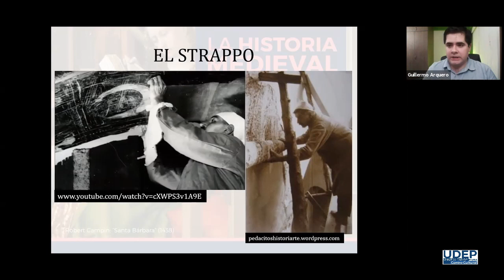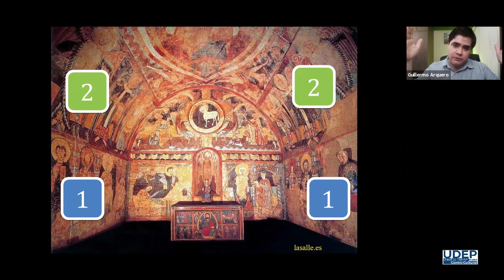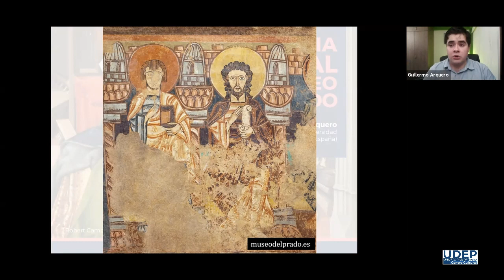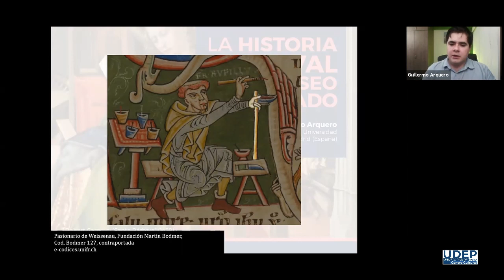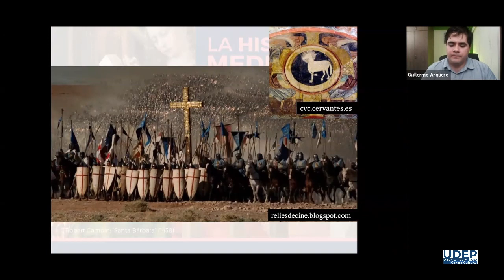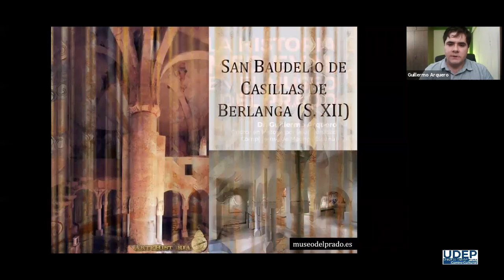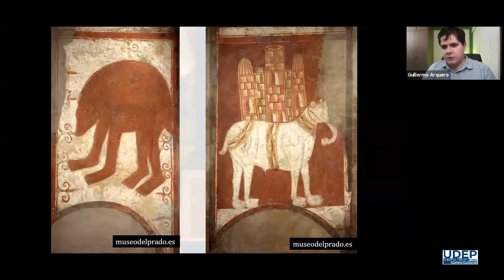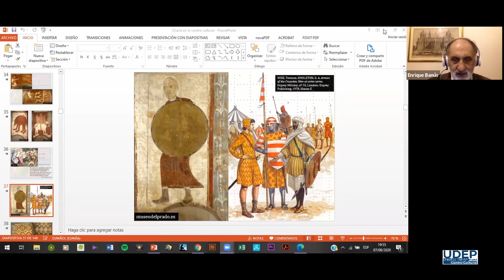Conversatorio: “La historia medieval en el Museo del Prado" con el Dr. Guillermo Arquero